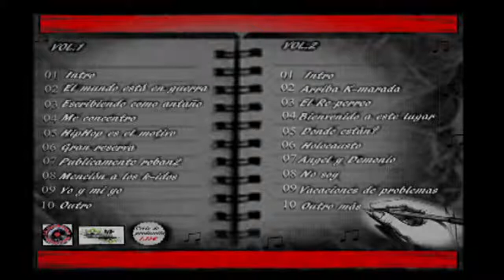02. Arriba k-marada - HipHop es el Motivo - vol.2 (No somos tu Rollo)